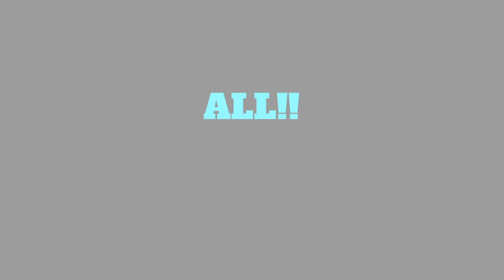IT'S NOT AS BAD AS YOU THINK | JUNE 7, 2021 ANGEL ORACLE CARD READING | ANGELIC MESSAGE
IT'S NOT AS BAD AS YOU THINK